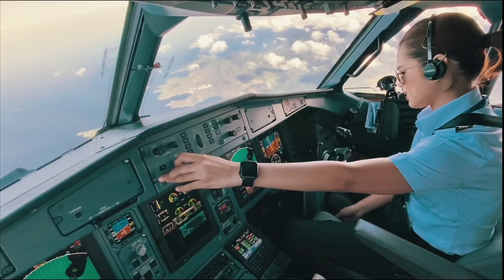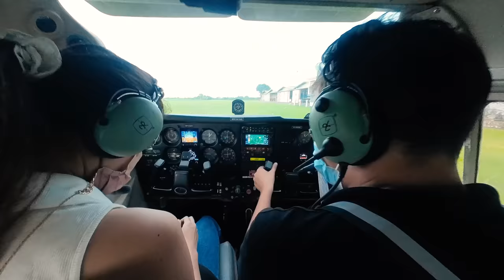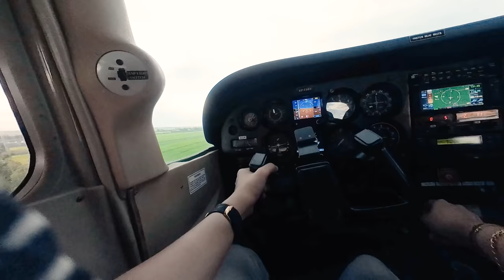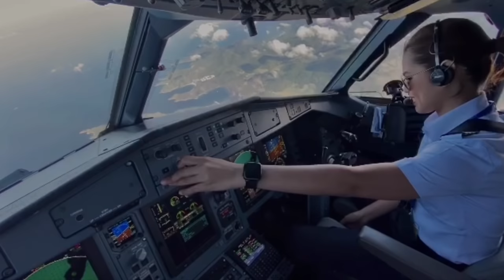my surprise made her cry!! | flying a plane, sleeping in a camper van + visiting cafes in pampanga!!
By far, this is the one of the most favorite vlogs I've edited!!! Watch out for her POV on her channel!!